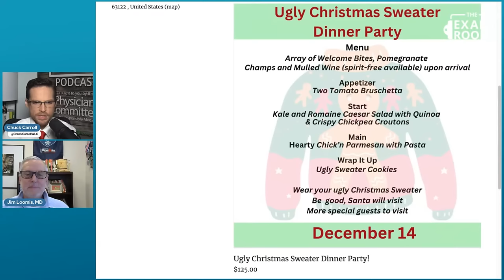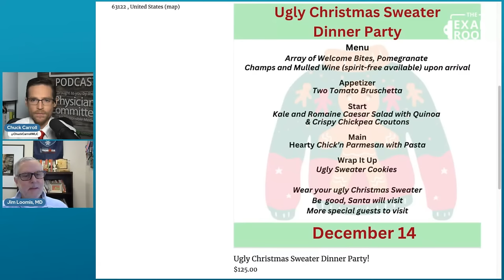5 Foods to Prevent a Heart Attack | Dr. Jim Loomis Live Q&A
Food could save your life.

What you eat can prevent a heart attack long before disaster strikes.

Dr. Jim Loomis shares five foods that can help prevent a heart attack when he joins "The Weight Loss Champion" Chuck Carroll on The Exam Room LIVE.

Dr. Loomis is a preventive medicine specialist and has worked as a physician for teams in both the NFL and Major League Baseball. He currently serves as co-host of The Doc & Chef as well as medical director for the Barnard Medical Center.

Topics Discussed
- Foods that prevent heart disease and heart attacks
- The foods you’re eating that can cause a heart attack
- Does organic matter for heart health?
- What to eat after having a heart attack
- Plus your questions!

Have a question? Post it in the comments or chat and we'll get to as many as we can during the live broadcast when we open the Doctor's Mailbag.

Benefits
- Exclusive early access to select interviews
- Pre-sale opportunities for live event tickets
- Exclusive live online events

🔗 SHOW LINKS 🔗

Dr. Jim Loomis